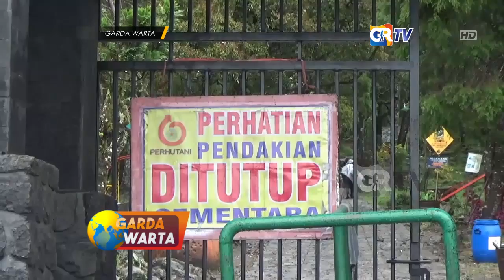MAGETAN - Update, Pendaki Hilang Gunung Lawu Belum Diketemukan